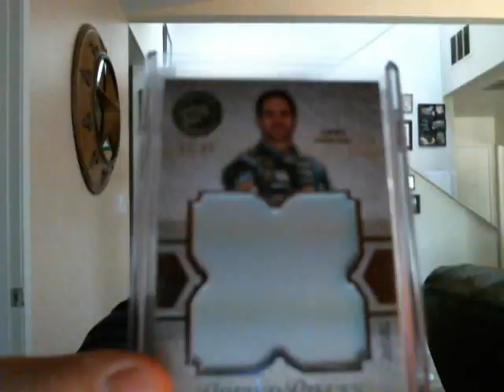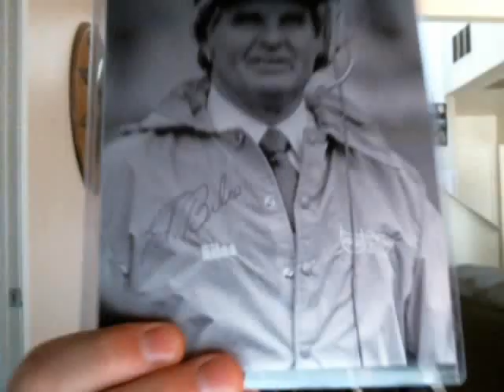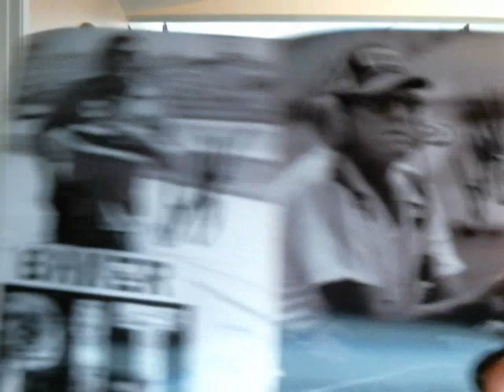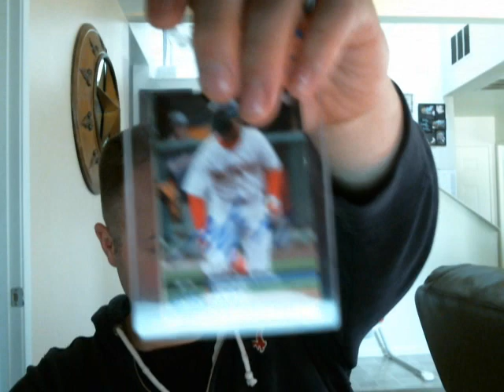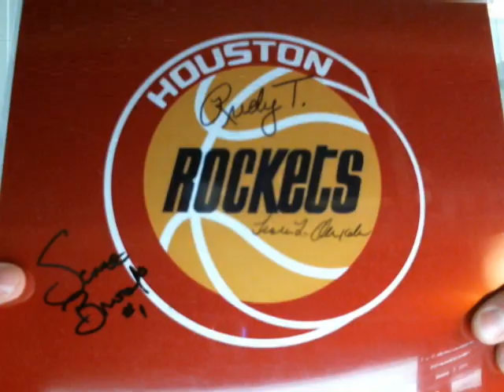It's coming and I can't slow it down!!! A MarkRussell Care Package + HOF TTMs